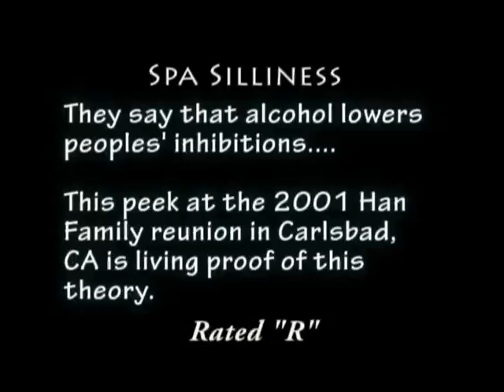Spa Silliness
A silly, but hilarious time at the Han family reunion in Carlsbad in 2001.